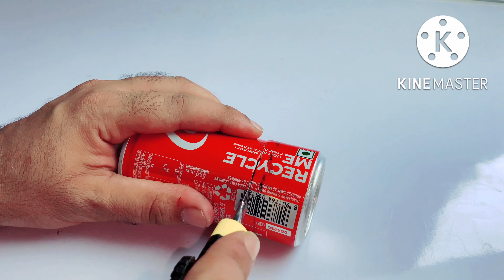How to Make Amazing motorcycle with dc motor and pepsi can home made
Hey, guys. In today's video, we have made amazing mini motorcycle with dc motor and pepsi  tools with cans. Inventions to play and have fun of civil builder. On the Silent YouTube channel, you find several inventions, crafts and all home made working

DIYS teaching how to reuse or recycle materials.